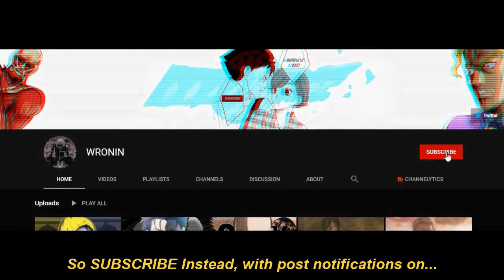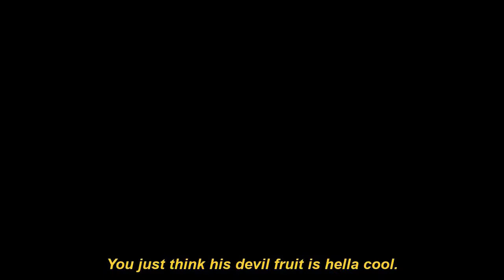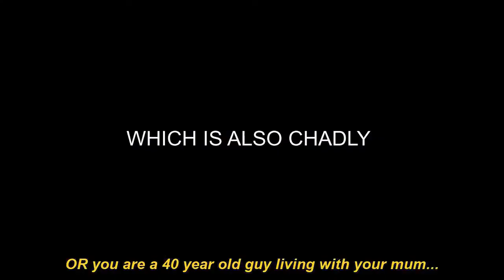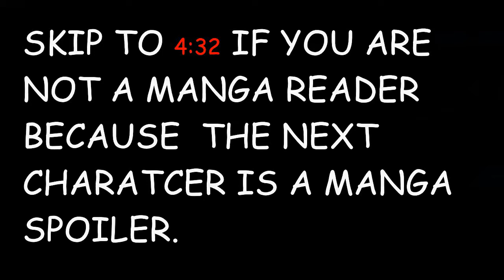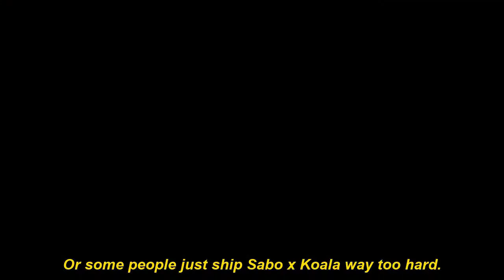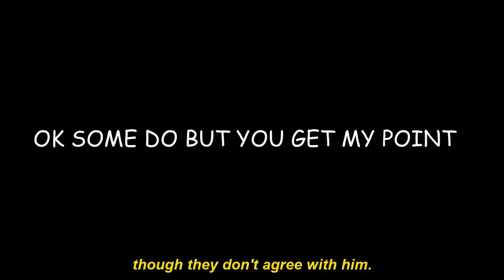What does your favourite One Piece character says about your taste?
Hope you enjoyed this vid.